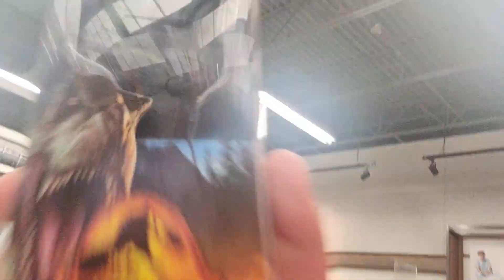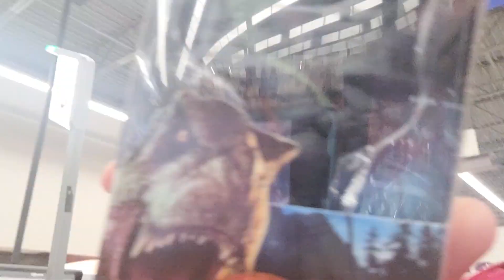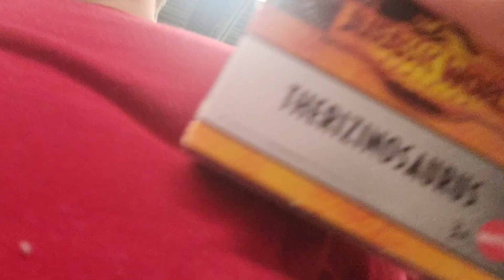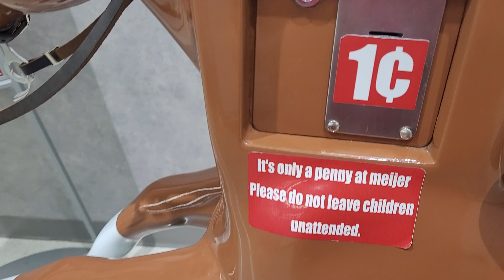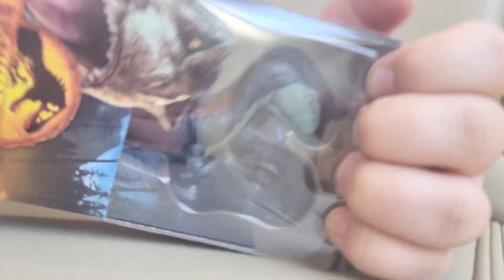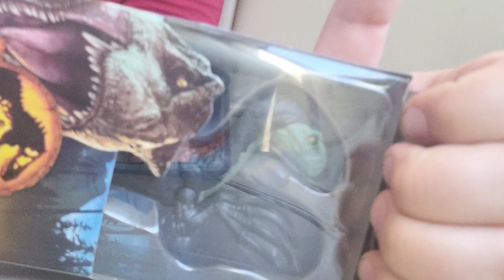I went to a shop at Meijer's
I was going to do a toy review